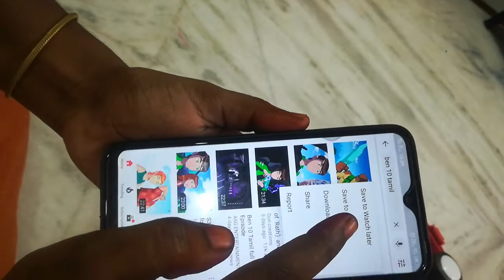Things to carry when journey with kids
Hi friends, in this video you can see important things to carry when journey with kids.
This video will help new mom/new traveller mom.. I am In khammam telangana state. So whenever am going to tamilnadu to visit my mother in law place and my mom place I have to take my kids with me... Every time I travel its almost 17 hours.. And every time I learned from my mistakes.. In this video will give you some ideas to take care of your kids while travelling... Happy journey with kids without tension mom's...